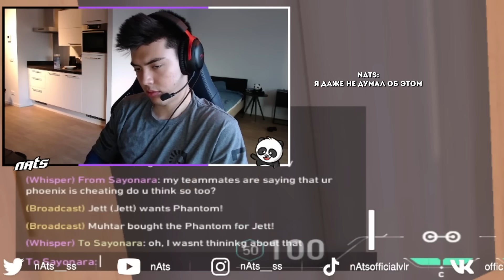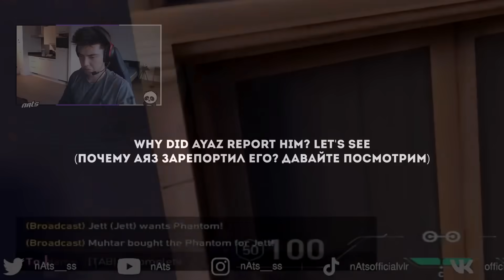I went solo ranked and this is what happened | Liquid nAts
Hello everyone 👋
My name is Ayaz „nAts“ Akhmetshin. I am professional Valorant player for Team Liquid. My main agents are Cypher and Viper. I am playing for many years so you can trust my experience 😉

In this video I am playing on Cypher on Split/Breeze/Ascent in Valorant.
Всем привет 👋
Меня зовут Аяз «nAts» Ахметшин. Я профессиональный игрок в Valorant за команду Team Liquid. Мои основные агенты Сайфер и Вайпер. Я играю на протяжении многих лет, так что вы можете смело доверять моему опыту 😉

В этом видео я играю за Cypher на Split/Breeze/Ascent в ранкед в Валоранте.